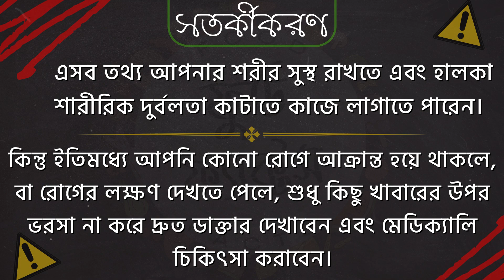কমলা কেন খাবেন ? কমলার উপকারিতা কি কি ? Komola Khele Ki Hoy Komolar Upokarita Ki Ki ? Food Facts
কমলা খেলে কি হয় ? কমলা খেলে কি হয় ? কমলার উপকারিতা ? কমলা লেবুর উপকারিতা ? কমলালেবু খেলে কি হয় ? কমলা লেবুর গুনাগুন কি কি ? কমলালেবু খেলে কি হয়? কমলা লেবু খেলে কি হয়? কমলার রস খেলে কি হয় ?

komola khele ki hoy? komola lebur dana khele ki hoy? komola lebur upokarita ki ki. kamla lebu khele ki hoy? kamla lebu khele ki upokarita? komola khawar upokarita. komola lebur gunagun ki ki ?

| কি কি থাকছে এই ফুড ফ্যাক্টস চ্যানেলে |
| What is there in this Food Facts channel |

| জানুন বিভিন্ন খাবারের উপকারিতা ও অপকারিতা |
| Know the pros and cons of different foods |

| বিভিন্ন খাবারের স্বাস্থ্য উপকারিতা |
| Health benefits of different foods |

| ফলের উপকারিতা | সবজির উপকারিতা | শাকের উপকারিতা | মসলার উপকারিতা | মাছের উপকারিতা | মাংসের উপকারিতা | ডিমের উপকারিতা | বাদামের উপকারিতা |
| Benefits of fruits | Benefits of vegetables | Benefits of leaves | Benefits of spices | Benefits of fish | Benefits of meat | Benefits of eggs | Benefits of nuts |

| খাদ্যে থাকা আমিষ শর্করা ভিটামিন ও খনিজ সম্পর্কে ধারনা | কোন ভিটামিনের কি কাজ | খাবারের মাধ্যমে রোগ প্রতিরোধ |
| Concept of protein carbohydrates vitamins and minerals in food | What is the function of any vitamin | Prevention of disease through food |

| এই চ্যানেলের সকল তথ্য, আপনার শরীর সুস্থ রাখতে কাজে লাগাতে পারেন |
| কিন্তু ইতিমধ্যে আপনি কোনো রোগে আক্রান্ত হয়ে থাকলে, শুধু খাবারের উপর ভরসা না করে দ্রুত ভালো ডাক্তার দেখাবেন |